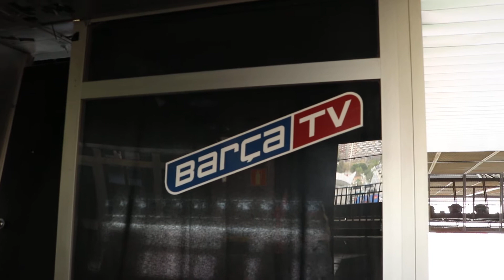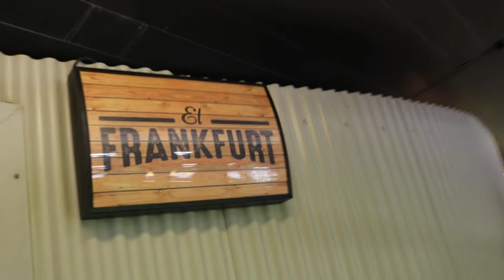Barcelona stadium from press room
live from the press room in Barcelona stadium